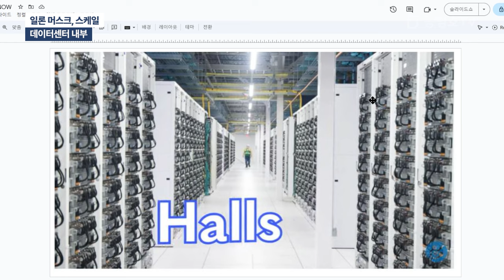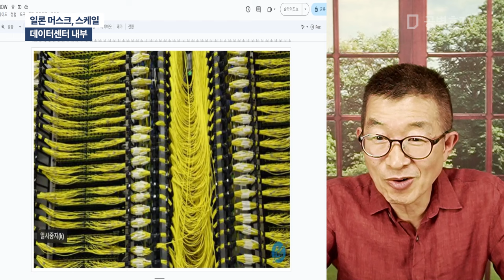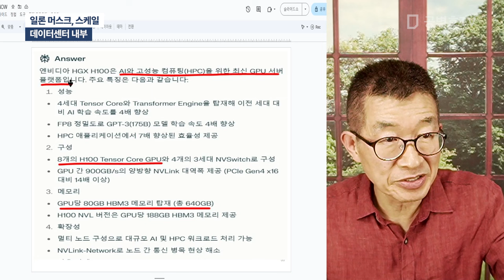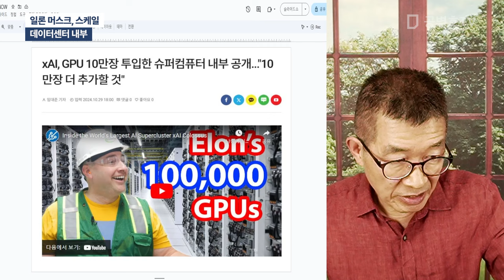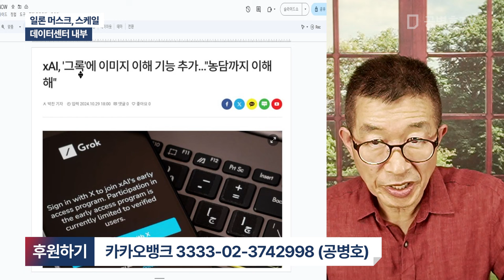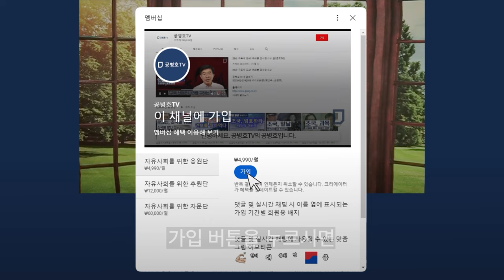일론 머스크, 스케일 / 데이터센터 내부 [공병호TV]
Bitcoin : 3MTW849AkP2ftLeSK2teZHMmzLu7Z83s9U